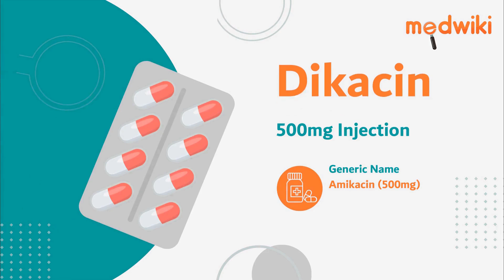Dikacin 500mg Injection | Uses, Work and How to take.